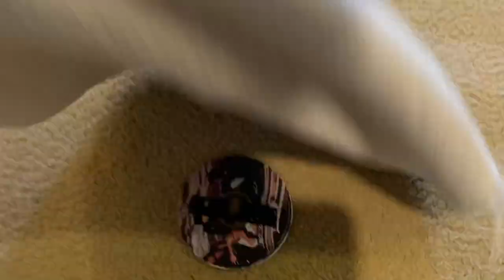Gliders for Challenger Op Explained. Carpet cleaning instruction.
The video helps explain vlm carpet cleaning. Floor scrubber, Floorcare, floor buffer.  I am also here to promote and assist the creation of new small businesses. The sole proprietorship of the carpet cleaning industry.  I am here to show how to clean and to provide the motivation to begin your own small carpet cleaning business.

CoreymuscleTV